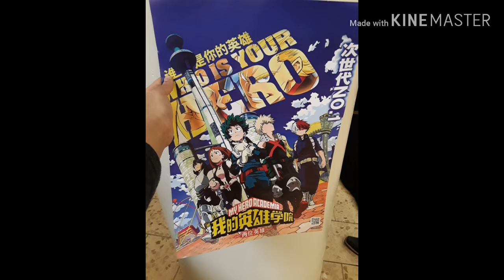Comic Con 2019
Thank you all for the wait, heres the cscc vid you all been waiting for and for basically part two in the future